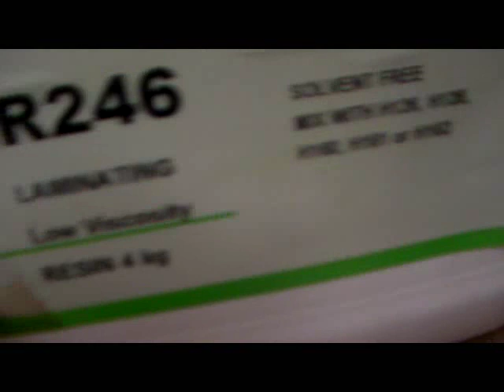vacuum resin infusion.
Doing a Windburner wing uesing vacuum resin infusion for the first time.